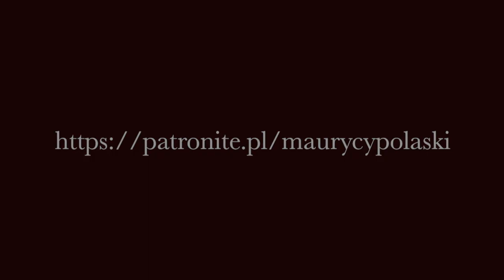MPD 682 - PIERWSZY DAM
...Beata! Antycypacyjny "Mój przekaz dnia" odcinek 682